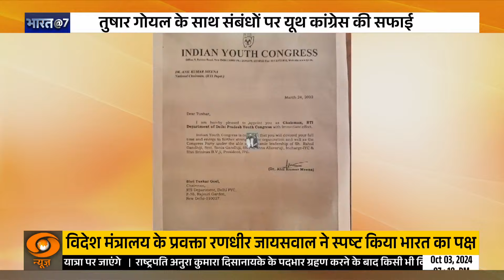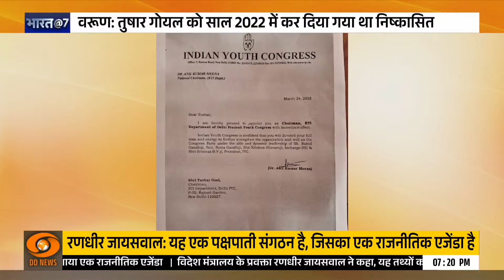"Delhi: मुहब्बत की दुकान में नशे का सामान ! Delhi में Drugs बरामदगी पर राजनीति तेज़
दिल्ली पुलिस की स्पेशल सेल ने बड़ी कामयाबी हासिल करते हुए मादक पदार्थों की अपने इतिहास में अब तक की सबसे बड़ी खेप बरामद की है। दिल्ली पुलिस ने एक अंतरर्राष्ट्रीय गिरोह का पर्दाफाश कर चार मादक पदार्थ तस्कर तुषार गोयल, भरत कुमार जैन, औरंगजेब सिद्दीकी और हिमांशु कुमार को गिरफ्तार किया है। भाजपा ने इस मामले में कांग्रेस पर बड़ा आरोप लगाया है। भाजपा का कहना है कि तुषार दिल्ली प्रदेश कांग्रेस में आरटीआई सेल का हेड रहा है।